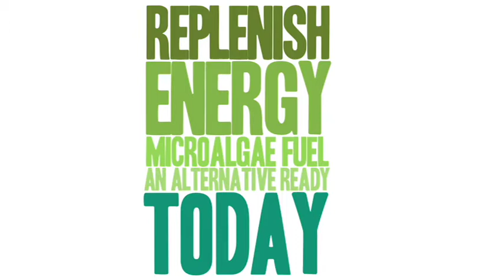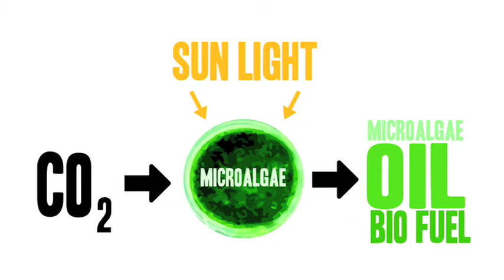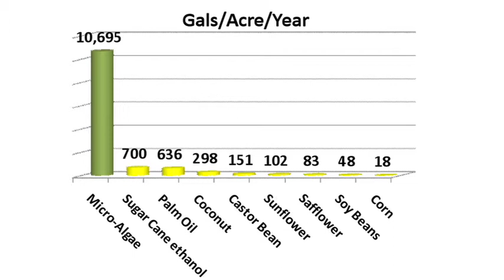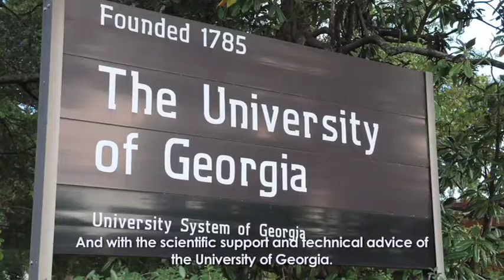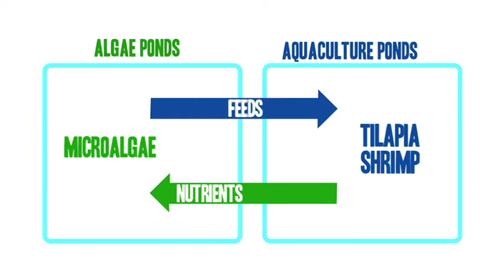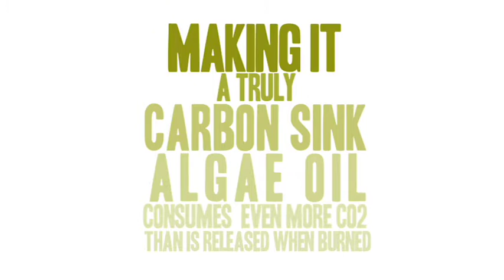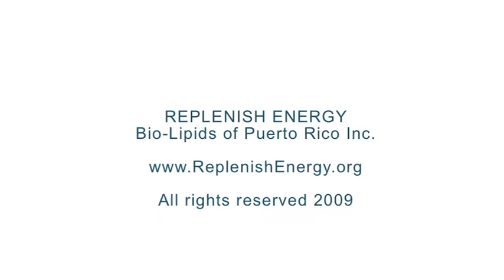Replenish Energy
Replenish Energy (with subtitles) - This renewable biofuels company from Puerto Rico provides energy from the growth of algae.  Replenish Energy is a contestant in the Global Entrepreneurship Week competition.